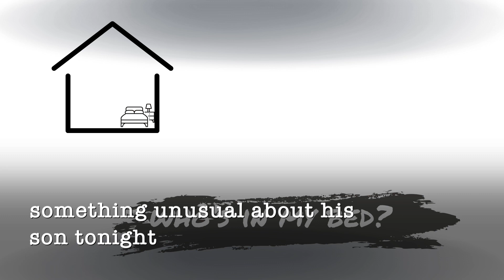Who’s in my bed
A father went to say good night to his seven year old son, very well knowing that if he didn’t his son would have trouble sleeping. It was a nightly routine between them. He entered the dimly lit room where his son waited under his blanket. With the first glance the father could tell there was something unusual about his son tonight, but couldn’t put his finger on it. He looked the same but had a grin that drew from ear to ear.

“You okay, buddy?” the father asked.

The son nodded, still with the grin, before saying, “Daddy, check for monsters under my bed.”

The father chuckled a bit before getting on his knees to check only to satisfy his son.

There, under the bed, pale and afraid, was his son. His real son. He whispered, “Daddy, there someone on my bed”.